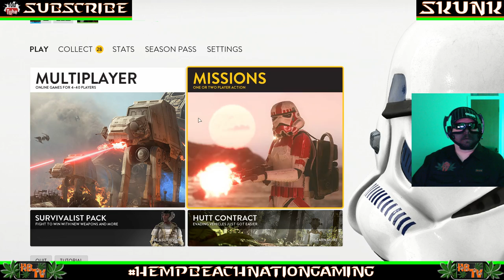STONED SHATTER-DAY ROAD TO 3000!!!! With Skunk HBNG 7/2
The #1 Stoner gaming stream on the net! Getting stoned and gaming! 18+

Periscope: HempBeachTV
Origin: HempBeachTV